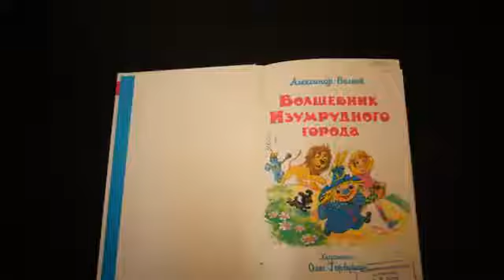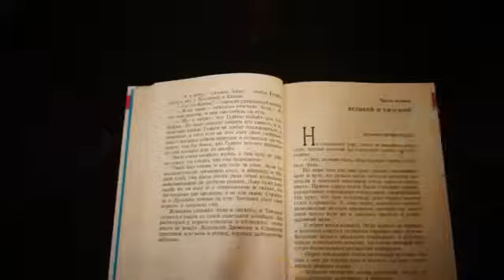А. Волков. Волшебник изумрудного города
Работа на конкурс буктрейлеров "КНИГА. НОВЫЙ ФОРМАТ". г. Н. Тагил, 2013 г.
Автор: Николова Нателла